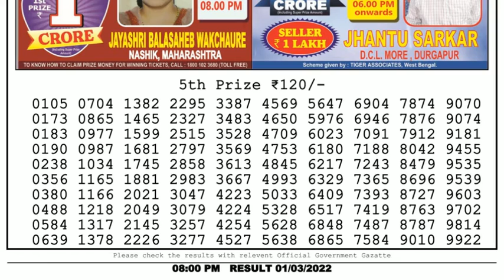🔴Dear Lottery Sambad Live 8pm today 01.03.22 Nagaland State Lottery Result